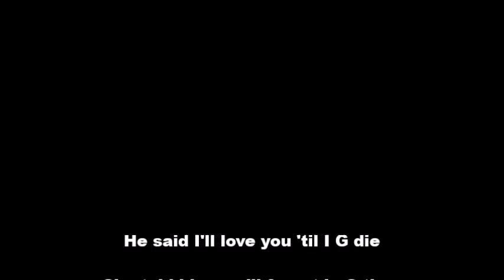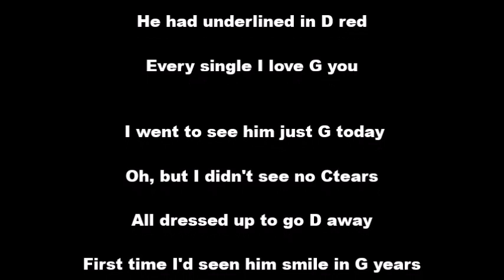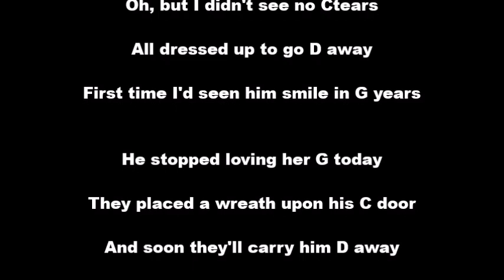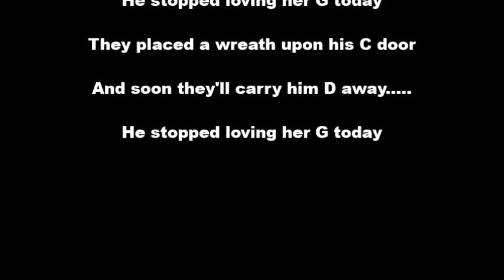He Stopped Loving Her Today (chords)